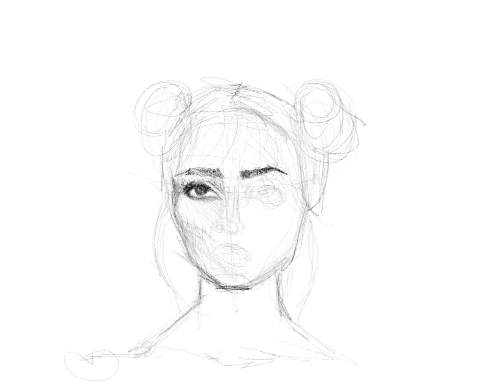Keeper of the Bees Time lapse painting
Digital Painting time-lapse of an original character. I recently got the Procreate app on my iPad Pro and started messing around with the brushes and different features, One thing lead to another and this little keeper of the bees was born!